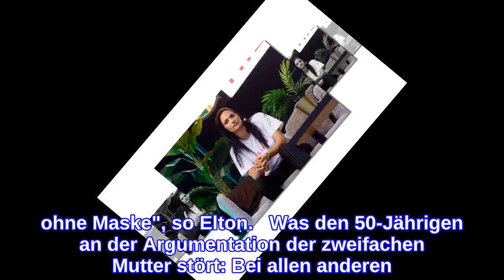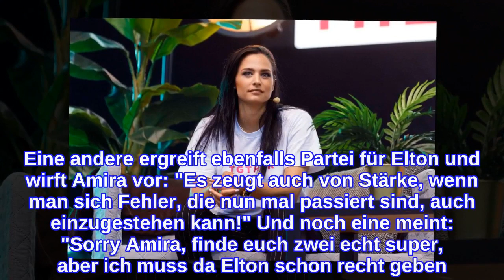Scharfe Kritik von Elton! Doch sie feuert zurück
INFORMATION
• Source: gala